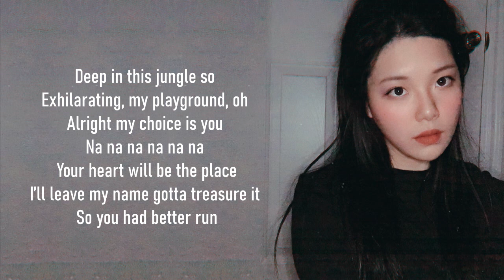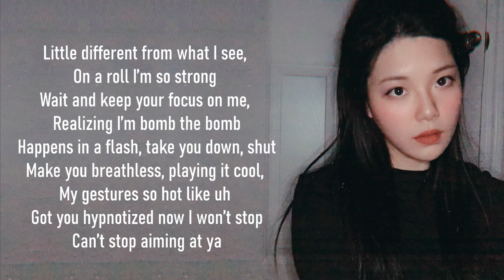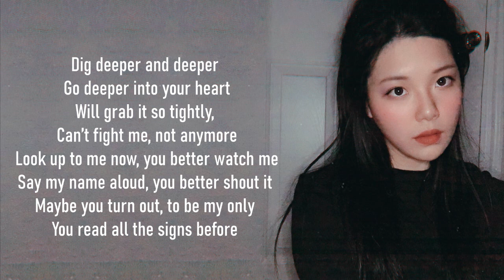🌑 EVERGLOW - DUN DUN | English Cover by JANNY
EVERGLOW (에버글로우) - DUN DUN | English Cover by JANNY

Lots of feedback would make me really happy. Hehe.

Instrumental Credit: KailPiano

=LYRICS=
Bang the drum aloud
Pa rum pum-pum-pum-pum-pum
Sing it to the crowd
Tra-la-la-la-la-la-la

From the look at me
Already know that I’m rough
Got you freaked ‘cause I’m tough
Hearing my name everywhere is enough
Nothing like the others
Better keep your mouth shut

Deep in this jungle so
Exhilarating, my playground, oh
Alright my choice is you
Na na na na na na
Your heart will be the place
I’ll leave my name gotta treasure it
So you had better run

You're so done-
You're so done-
Now you’re done-
You’ll be trapped in my eyes, deep
Like a lamb, can't fight it
Freezing up, won’t move at all

Little different from what I see,
On a roll I’m so strong
Wait and keep your focus on me,
Realizing I’m bomb the bomb
Happens in a flash, take you down, shut
Make you breathless, playing it cool,
My gestures so hot like uh
Got you hypnotized now I won’t stop
Can’t stop aiming at ya

Even if you would try
To get away on an island, hide
Alright it’s over, bye
Nananananana
I’m gonna be there, engraved
In your heart, baby, you can’t escape

You're so done-
Now you’re done-

Dig deeper and deeper
Go deeper into your heart
Will grab it so tightly,
Can’t fight me, not anymore
Look up to me now, you better watch me
Say my name aloud, you better shout it
Maybe you turn out, to be my only
You read all the signs before

You're so done-
You're so done-
Now you’re done-
DUN DUN-
Favorite.